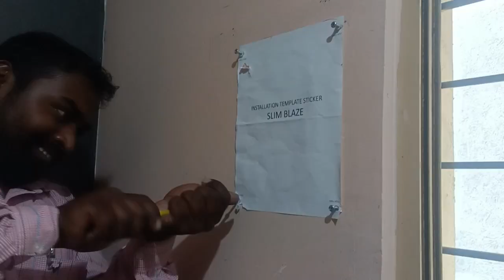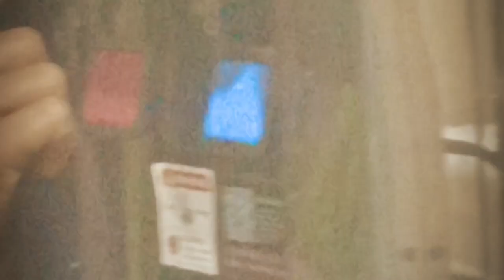Aquaguard Blaze Slim RO+UV+MTDS Hot & Ambient Water Purifier installation n unboxing review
Aquaguard water purifier
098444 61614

Technical Specifications

Dimensions MM (WxDxH) 330 X 350 X 490

Storage Capacity Ambient water tank -3.1 litres & Hot water tank -0.8 litre

Water Flow Rate RO Path - 200 to 250 ml/minute UV Path - 550 to 650 ml/minute

Input Water Pressure 0.3 to 3.0 kg/cm2

Input Water Temperature 10 - 40°C

Input Water Chlorine (Max) 0.2 mg/liters (max.)

Input Water Turbidity (Max) 5 NTU (max.)

Input Water Iron 0.3 mg/liters (max.)

UV Lamp 4 watts

Power rating in Watts(Max) 595 W

INPUT VOLTAGE Input 230 VAC / External AC-DC Adaptor, 24 V DC, 2.5 Amps

Input Water TDS upto 2000 mg/liters

Product Information

Legal Metrology Product Declaration

Full Name and Address of the Manufacturer MANUFACTURED & MARKETED BY: Eureka Forbes Limited (Formerly Forbes Enviro Solutions Limited) Registered Office Address: B1/B2, 701, 7th Floor, Marathon Innova, Off. Ganpatrao Kadam Marg, Lower Parel (West), Mumbai, Maharashtra – 400013 CIN#L27310MH2008PLC188478 EUREKA FORBES LIMITED (Formerly Forbes Enviro Solutions Ltd.) Lal Tapper Industrial Area, Majri Grant, Dehradun, Uttrakhand-248140